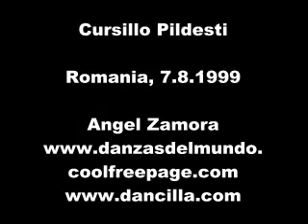Zemer Atik (Israel)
'Roubei' do site Dancilla. Procurei no youtube e não encontrei, por isso partilhei.